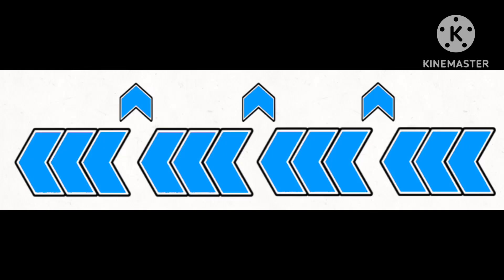Geometry DashX Speed Portals 5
Jaybow. Jahbsjb